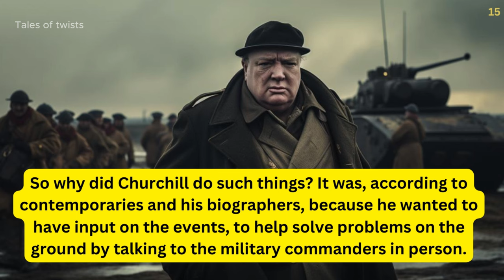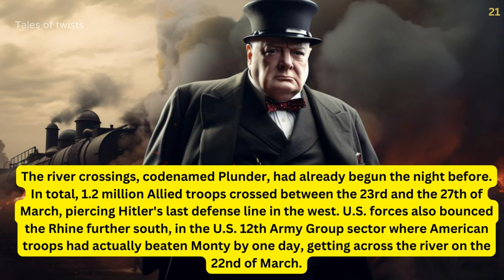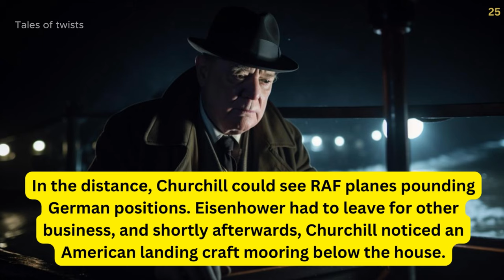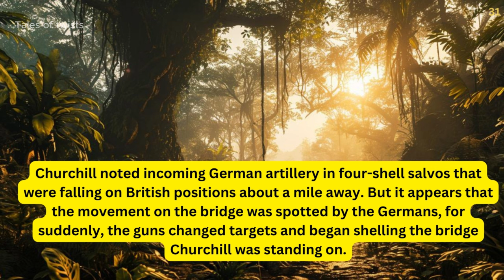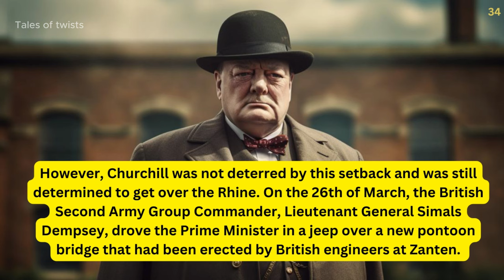Did the Germans Nearly Take Him Out?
Did the Germans Nearly Take Him Out? | Winston Churchill | Untold WWII Stories"

🎥 Explore the gripping untold stories of World War II with our latest video, "Did the Germans Nearly Take Him Out? | Winston Churchill | Untold WWII Stories." Join us on a journey through history as we delve into a crucial moment in the life of the iconic British Prime Minister, Winston Churchill.

This captivating episode reveals a lesser-known chapter of Churchill's wartime experiences. Learn about the close calls and near misses that occurred as the Germans posed a significant threat to Churchill's life during the tumultuous years of World War II.

📜 Winston Churchill, known for his indomitable spirit and inspirational leadership, faced numerous challenges during the war. Discover the strategic decisions, covert operations, and heroic actions that played a role in ensuring Churchill's survival and the pivotal role he played in shaping the course of history.

🔥 Immerse yourself in rare archival footage, expert interviews, and historical accounts that bring this untold WWII story to life. Gain a deeper understanding of the complexities and uncertainties leaders face during one of the most critical periods in modern history.

👉 Don't forget to leave your thoughts and comments below. What other untold stories from WWII would you like us to cover? Your feedback is invaluable as we continue to bring you fascinating narratives from the pages of history. Thank you for joining us on this historical journey! 🌍🔍